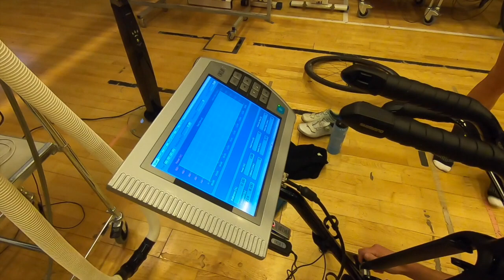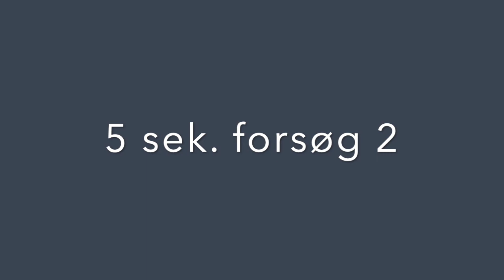Test day for Line at the University of Southern Denmark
English subtitles avaiable!!!

Line is part of a project of the danish triathlon federation, so we went to the University for some testing. Thanks to Søren for letting us film the whole day. Enjoy :-)

Alan Walker - Sing me to sleep (Remix)